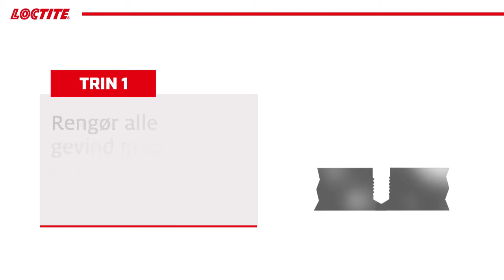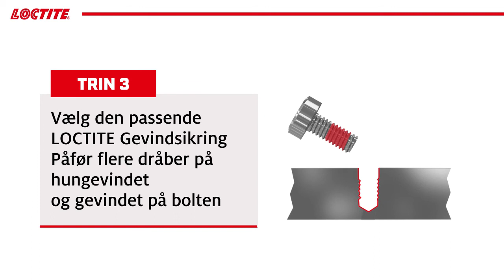Hvordan man bruger LOCTITE når man gevindsikrer blinde huller? (DK)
LOCTITE Threadlocking Blind Holes.